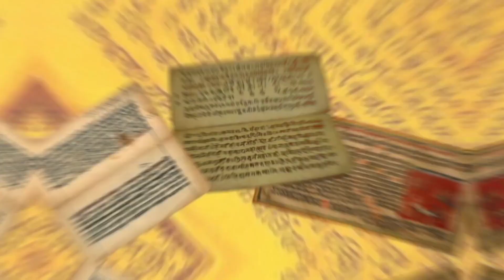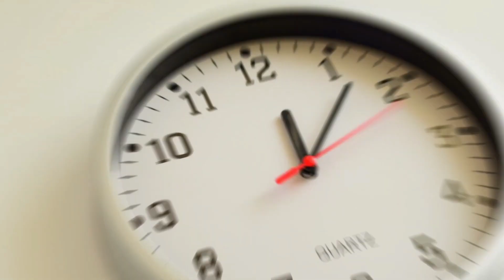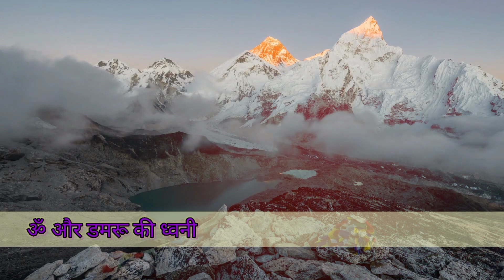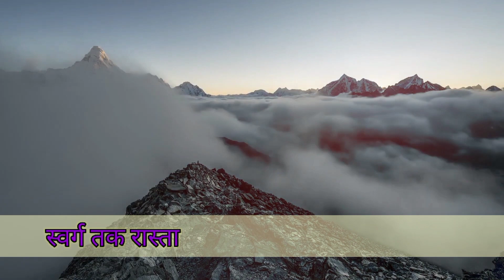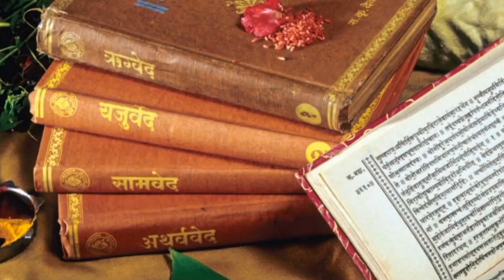कैलाश पर्वत के 8 अनसुलझे रहस्य जिन्हे सुनकर आप भी दंग रह जाएंगे ॐ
experiment
science experiment
science experiments
experiment
experiments
mount kailash
kailash parvat
kailash mountain
mount kailash yatra
kailash mansarovar
kailash yatra
kailash chandra
shorthand
mystery of kailash parvat
amazing facts
kailash parvat mystery
kailash
mount kailash trek
breaking news
baniya
avinash jha
bhojpuri
maithili bhoot wala
maithili om film
bihar
bakri wala
achar wala
maithili basiya bhat
b n patel comedy
b c n comedy
coronavirus
cartoon video
chotu
dijiye
dahi wali
kailash colors
kailash chandra transcription 116
online shorthand dictations
ssc grade d dications
shorthand dictations
shorthand for ssc
ssc english shorthand dictation
shorthand contractions
shorthand writing
sir kailash chandra volume 6
aman roop
kailash chandra volume 6 100 wpm
kailash chandra online dictation
ramlal comedy
pariwarik
मैथिली कॉमेडी
mr bhojpuriya comedy
nanaid bhawj
chandan mishra
मैथिली मनोरञ्जन
रामलाल
saus putauh
gotni ki ladai
diyadni ki ladai
comedy lockdown
sambalpur
odisha
asgaruaa
ramol wali
maithili comedy 2020
mount kailash secrets
mount kailash nasa
maithili comedy video
mystery
new purulia video 2023
mount kailash kora
mount kailash top view
mount kailash inner kora
mount kailash pilgrimage
facts
kailash parvat ka rahasya
viral
kailash vijayvargiya
latest news
odia news live
kailash kher
hindi
mystery of mount kailash
kailash parvat mystery in hindi
shorthand dictation
kailash mountain secrets
kailash mountain mystery in hindi
kailash chandra volume
80 wpm shorthand dictation
delhi news
newsx
fire in delhi
top news
kailash chandra dictation
steno
kailash chandra shorthand dictation
volume 19
mount kailash documentary
youtube shorthand dictation
you tube dictation
shiva
mount kailash parikrama
mansarovar parikrama
mount kailash yatra registration
kailash yatra registration
registration of kailash mansarovar yatra 2023
mansarovar lake
kailash manasarovar yatra 2023
tibet
mt. kailash
kailash kora
kailash inner kora
tibetan kailash worship
tibetan prostration on mount kailash
tibet kailash
prostration in mount kailash
mahakal
4 major rivers of asia that originate from mt kailash or mansarovar lake
4 major rivers of asia
the greatness of kailash mansarovar
map explainer video
map explainer after effects
map explanation
map editing
map editing video
map of india
story mapz
english news
latest news in english
mukesh singh sengar
reporter= mukesh singh sengar - phono
greater kailash 2 fire
old age home fire greater kailash fire
delhi's greater kailash fire
live news
5 weird facts
ndtv live 24x7 english news
ndtv
ndtv 24x7
massive fire in hospital
2 dead in fire
greater kailash hospital on fire
fire at greater kailash hospital
greater kailash hospital
delhi hospital on